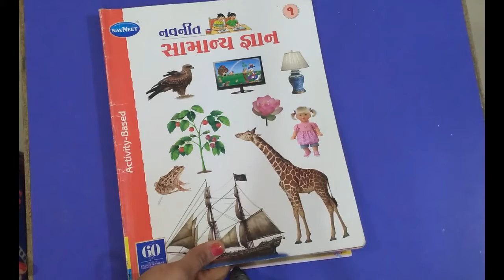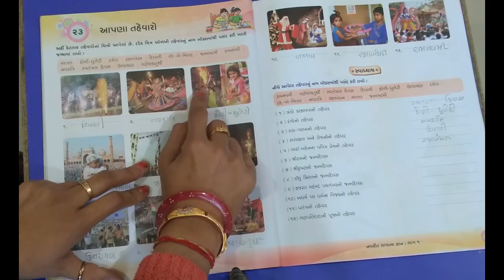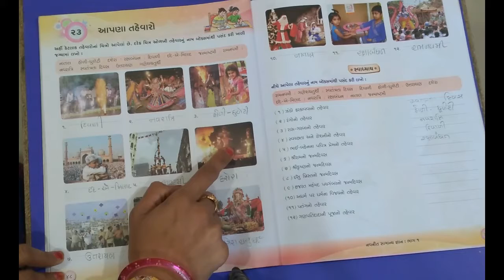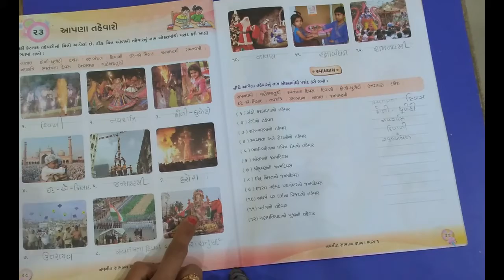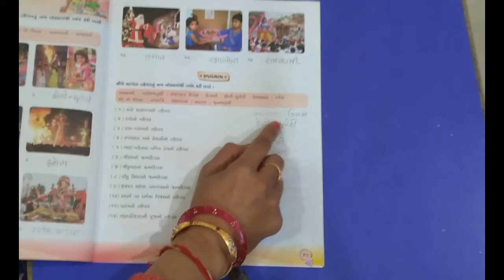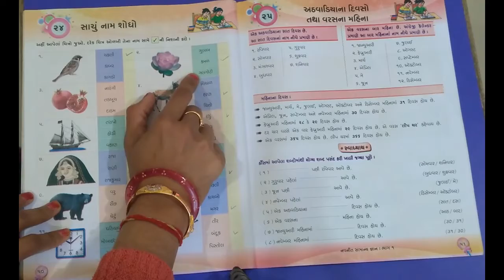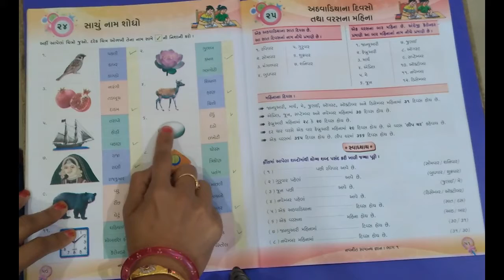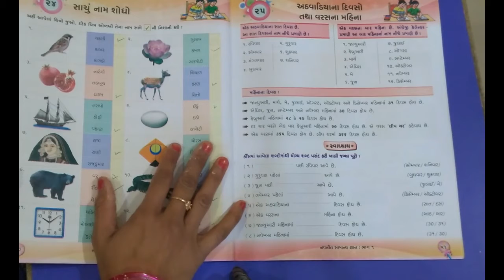16-01-2021 STD 1(GUJ) G.K.